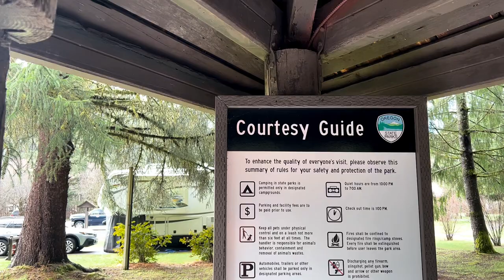5 WAYS TO MAKE RVING BETTER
ℹ️ WELCOME TO THE HAPPY PLACE DIARIES.. THE CHANNEL THAT HELPS YOU GET THE MOST OUT OF YOUR RV! In this video we discuss 5 WAYS TO MAKE RVING BETTER!  We talk about Camping Etiquette and what we can all do to make RVing and Camping better for Everyone!
Tell us what idea you may have to make camping better or what is your biggest Camping Pet Peeve?
ℹ️ NEW TO OUR CHANNEL -  JOIN OUR CARAVAN!!!

ℹ️YOU CAN HELOP OIUR CHANNEL BY DOING THE FOLLOWING:
✅Share them with your friends
✅Click that Thumbs Up button and Like the Video
✅ YOUR Happy Place Diaries Swag at our Spreadshirt Swag Shop
✅JOIN US at Harvest Host!!!
We Thank You So Very Much!

We also use music from the Youtube music library
▶︎ ABOUT US
Welcome to the Happy Place Diaries! This channel is a video journal of our adventures and journey in our Happy Place! A 2016 Keystone Passport RV! We want you to come along with us as we explore our new found life as empty nesters and follow our passion for everything in and about our RV. We will be uploading WEEKLY our Trips, Tips, and fun things that we do with the Travel Trailer! Thanks for being a part of our community!  We welcome you to follow us and our journey! A Happy Life Starts with a Happy Place!
▶︎ CAMERA GEAR
Camera: Canon M50
Camera: GoPro Hero 7
Mic: Rode VideoMicro
Power DeWise Interview Lavalier Microphones